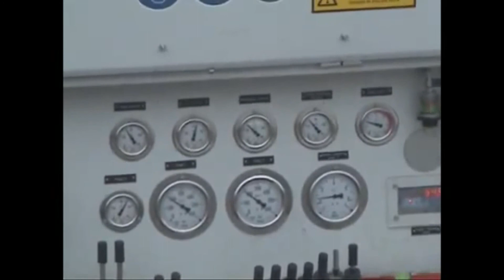Impactor - GIPO RC130 Working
The mobile tracked RC130 combo-plant is a highly efficient system with impact crusher and screen built on to one chassis.

Where two separate machines (crusher and screen) were used in manufacturing a classified end product, only one machine is now needed as this impactor is combined with a 2 deck screening machine. The compact plant takes up less space at the constructions site and many classified end products can result simultaneously.

This machine can be used universally and is highly efficient incorporating tried and tested technology and ease of operation.

LET’S CONNECT!